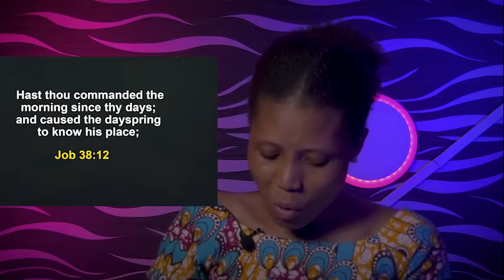SUNDAY MIDNIGHT BLESSINGS, 14TH JANUARY 2024 - Apostle Joshua Selman Good Word